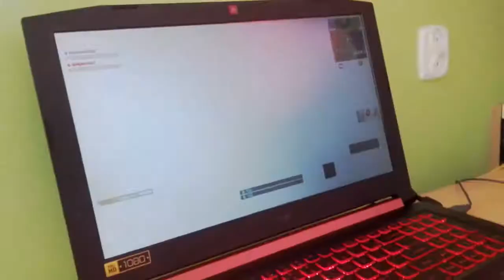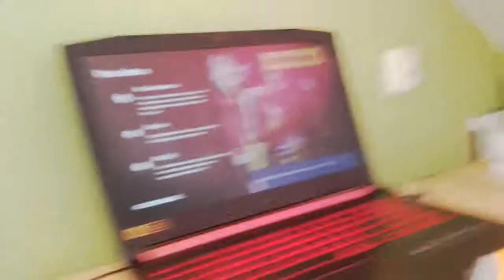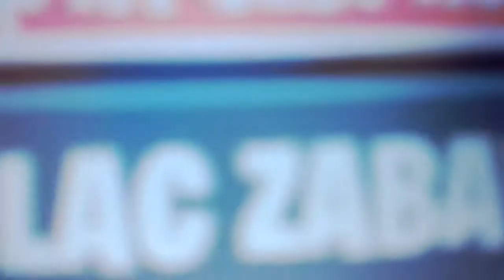Zalew zdobyczy nie istnieje w fortnite!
Ja z moim kolegą zbudowaliśmy  zalew zdobyczy w fortnite